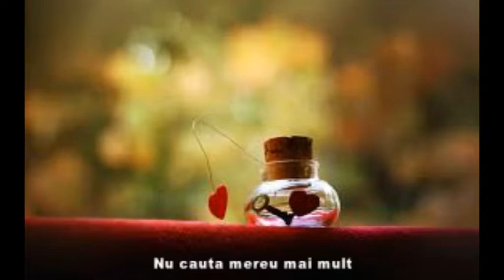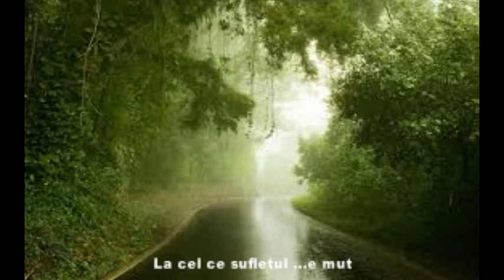Iubeste azi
muzica Lo&Bo Production